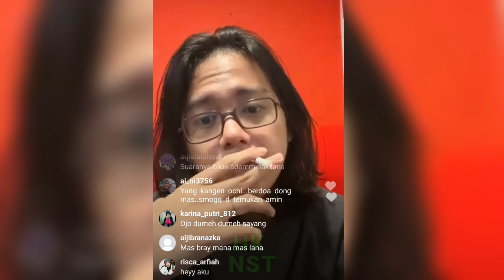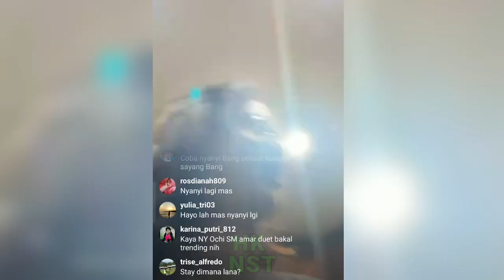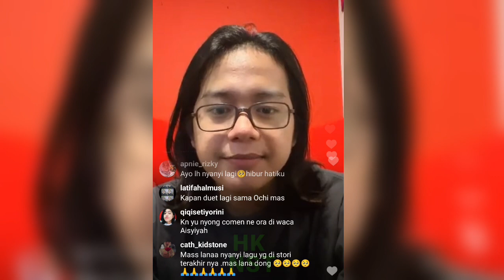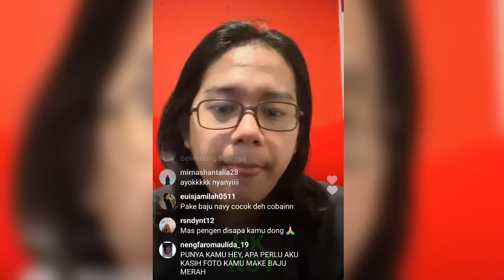LIVE IG MAULANA ARDIANSYAH NUNGGUIN OCHI PULANG NYANYI🤭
mas lana lagi nungguin Ochi selesai nyanyi mau live bareng ayank❤️